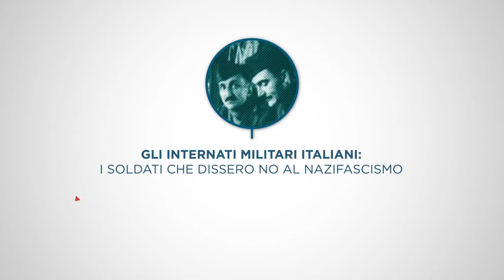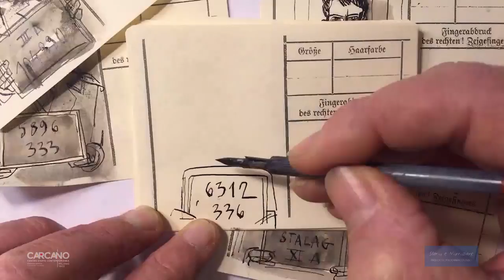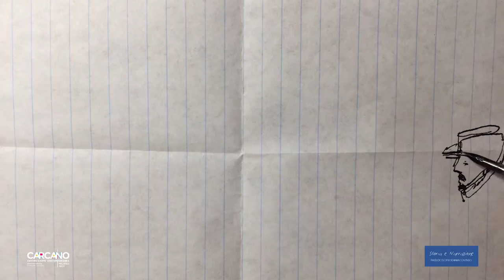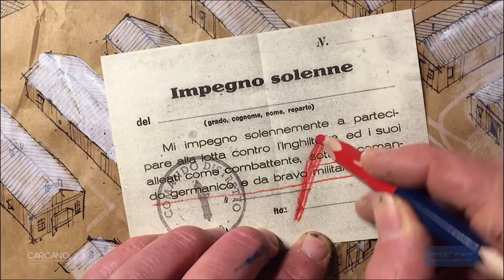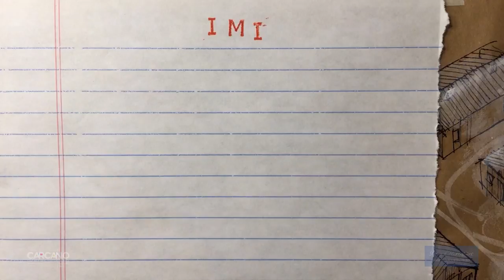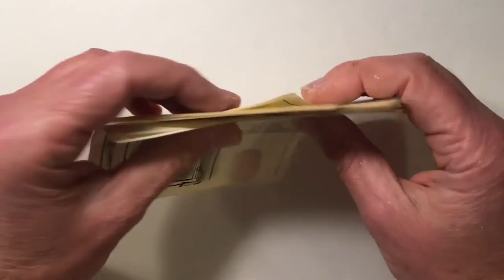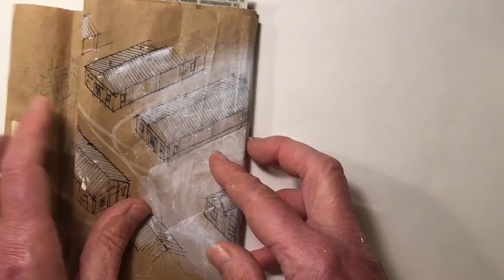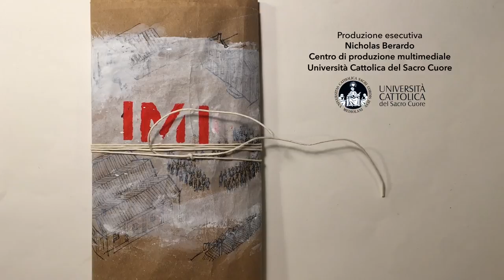GLI INTERNATI MILITARI ITALIANI - Paolo Colombo e Michele Tranquillini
Gli Internati Militari Italiani: i soldati che dissero no al nazifascismo
di Paolo Colombo e Valentina Villa
con Paolo Colombo
con i disegni di Michele Tranquillini

Dopo l’armistizio dell’8 settembre 1943, più di 600.000 soldati italiani vengono fatti prigionieri dagli ex-alleati tedeschi e deportati nei territori del Terzo Reich. Verranno ripetutamente blanditi con l’offerta di tornare in Italia e combattere per la neonata Repubblica Sociale di Mussolini. Ma la quasi totalità di quei nostri compatrioti rifiuterà sempre, preferendo il lager e il lavoro forzato.
Perché? Quanto costò loro una tale, ostinata, scelta? Come mai si parla così poco di questa epopea?
Oltre mezzo milione di IMI – “Internati Militari Italiani”, come verranno chiamati, per non equipararli neppure ai ‘normali’ prigionieri di guerra – disse con caparbietà ‘no’ (quali che ne furono le molte e diverse ragioni) alle dittature più esecrabili di quel tempo.
Conoscere meglio questa storia avrebbe potuto dare un senso diverso al nostro antifascismo e alla nostra esperienza democratica e repubblicana. Ma non è mai troppo tardi.

Produzione Nicholas Berardo - Centro Produzione Multimediale università Cattolica del Sacro Cuore

Grafiche Flaminio Cozzaglio
Animazione Valeria Rotili
Ufficio Stampa Brunella Portoghese